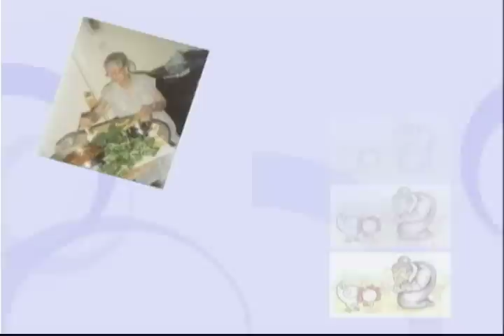D'LATINOS CONSEJOS DE LA ABUELA con Marcela Valladolid 12-22-10